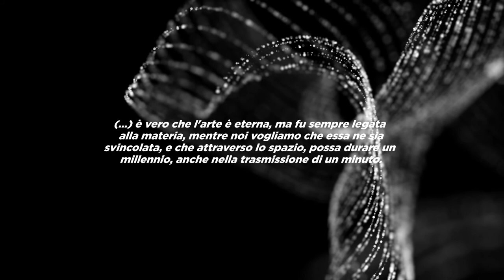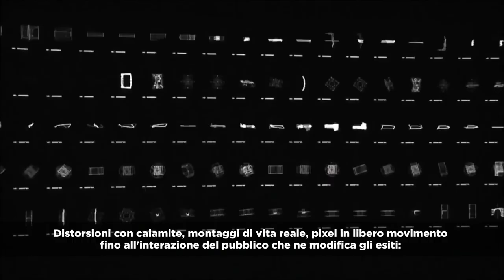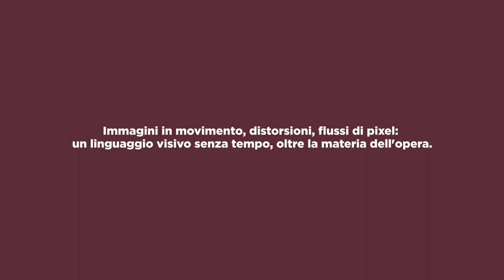VIDEOARTE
«(…) è vero che l'arte è eterna, ma fu sempre legata alla materia, mentre noi vogliamo che essa ne sia svincolata, e che attraverso lo spazio, possa durare un millennio, anche nella trasmissione di un minuto.

Le nostre espressioni artistiche moltiplicano all'infinito, in infinite dimensioni, le linee d'orizzonte; esse ricercano un’estetica per cui il quadro non è più quadro, la scultura non è più scultura, la pagina scritta esce dalla sua forma tipografica», Lucio Fontana, Manifesto del movimento spaziale per la televisione (1952)

Non più tele e pennelli. L'arte ha perso la sua matericità con happening e performance, e ritrova nei mezzi tecnologici il potere di imprimere, registrare, vedere infinite volte il movimento e successivamente crearne di nuovi.

Immagini in movimento, distorsioni, flussi di pixel: un linguaggio visivo senza tempo, oltre la materia dell'opera.